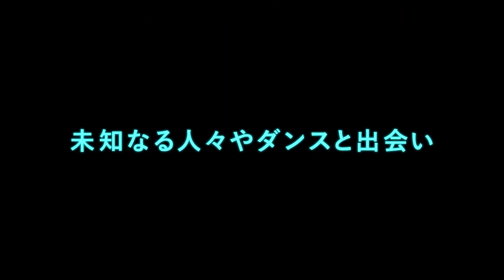9/15（金）公開 『ダンサー イン Paris』セドリック・クラピッシュ監督インタビュー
9/15（金）よりヒューマントラストシネマ有楽町、Bunkamuraル・シネマ 渋谷宮下、
シネ・リーブル池袋ほか全国順次公開

『スパニッシュ・アパートメント』セドリック・クラピッシュ監督最新作

感動と圧巻のステージ、フランスで140万人が大喝采！
パリ・オペラ座バレエ・ダンサー、マリオン・バルボー初主演

エトワールになる夢を怪我であきらめたエリーズ。
未知なる人々やダンスと出会い、新たな人生の扉を開く──

　パリ・オペラ座バレエ団で、エトワールをめざしていたエリーズは、恋人の裏切りによって心乱れ、ステージで失敗して足首を痛めてしまう。医師から踊れなくなる可能性を告げられ、一晩で恋と仕事を失った。バレエ一筋で生きてきたのに、新しい生き方を探さなくてはならない。絶望的なエリーズに、ブルターニュで料理アシスタントの仕事が舞い込む…。

『ダンサー イン Paris』  ニューセレクト創立50周年作品
 監督：セドリック・クラピッシュ 『PARIS パリ』『ニューヨーク巴里夫』
出演：マリオン・バルボー、ホフェッシュ・シェクター（振付家）、ドゥニ・ポダリデス『12カ月の未来図』、ミュリエル・ロバン『サン・ジャックへの道』、ピオ・マルマイ『おかえり、ブルゴーニュへ』、フランソワ・シヴィル『ラブ・セカンド・サイト はじまりは初恋のおわりから』、メディ・バキ、スエリア・ヤクーブ
原題：EN CORPS／2022／フランス・ベルギー／フランス語・英語／118分／ビスタ／5.1ch／日本語字幕：岩辺いずみ／配給：アルバトロス・フィルム、セテラ・インターナショナル／提供：ニューセレクト、セテラ・インターナショナル／後援：在日フランス大使館／アンスティチュ・フランセ、UniFrance／French Film Season in Japan 2023